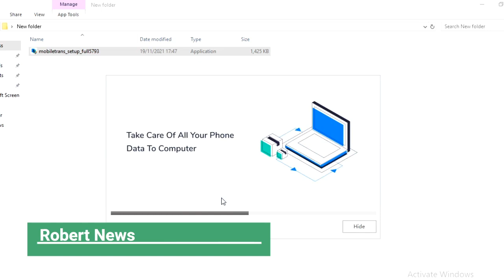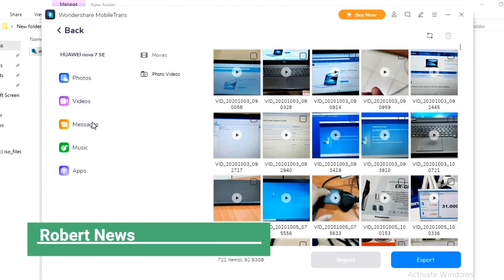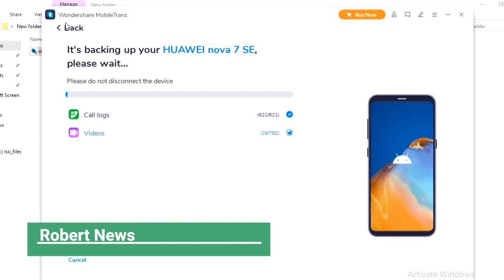Wondershare MobileTrans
you transfer text messages, images, videos, etc. between phones